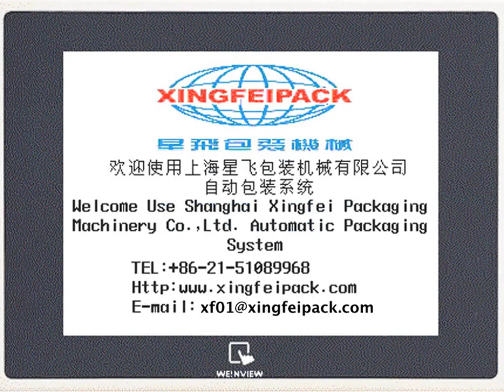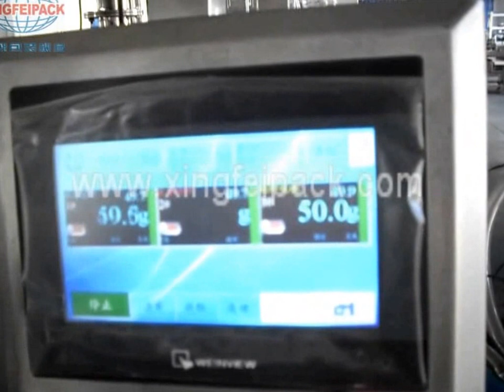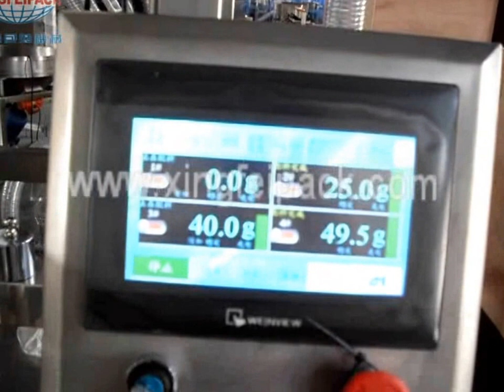Automatic Vacuum Conveyor XFL